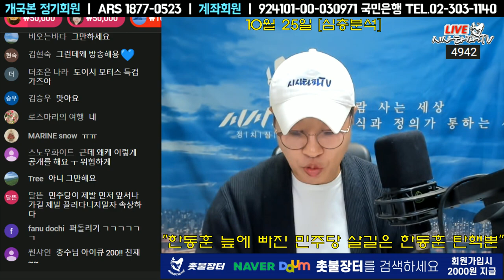김의겸 의원 살릴려면 '도이치모터스' 주가조작 특검 (이세창 김건희 연결고리는 이지우)